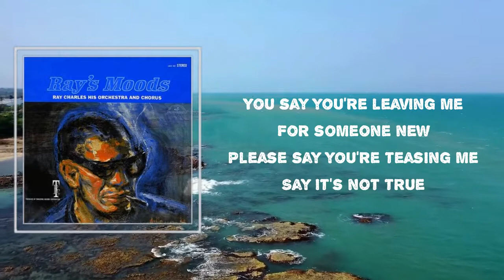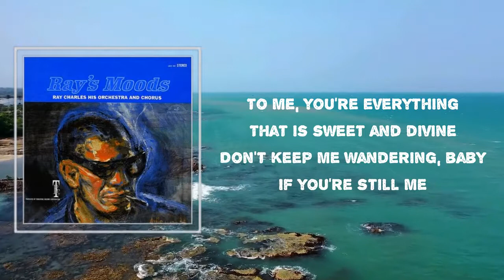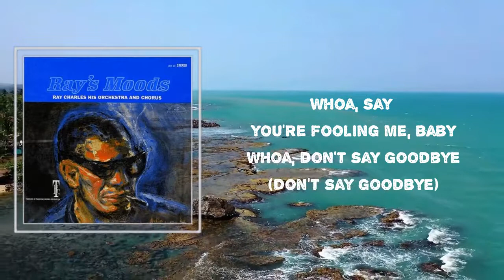Ray Charles - "Please Say You're Fooling" (Lyrics)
Songs : "Please Say You're Fooling" by Ray Charles
Album: "True Genius"

"Please Say You're Fooling" Lyrics:

 You say you're leaving me
For someone new
Please say you're teasing me
Say it's not true

Say it, come on
And say you're fooling
Whoa, say it's a lie
Whoa, say you're fooling me, baby

Whoa, if our romance is really done
Don't you know my heart
Will never see the sun

To me, you're everything
That is sweet and divine
Don't keep me wandering, baby
If you're still me

Ray Charles
#"True Genius"
#"Please Say You're Fooling"